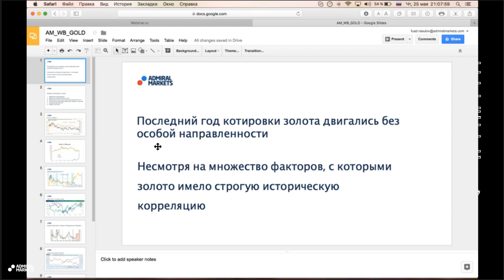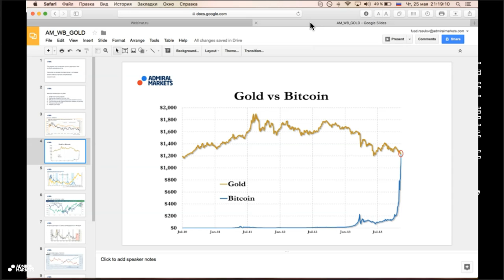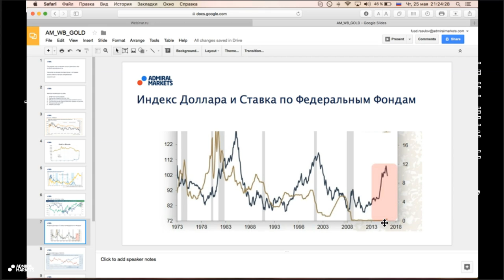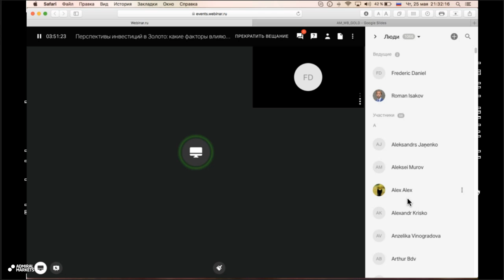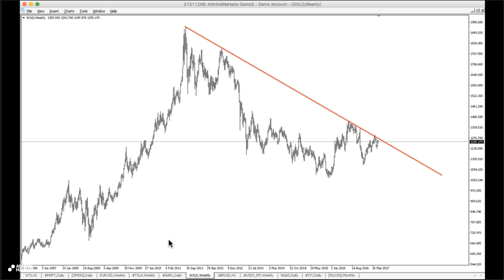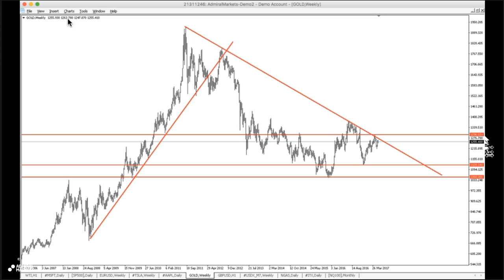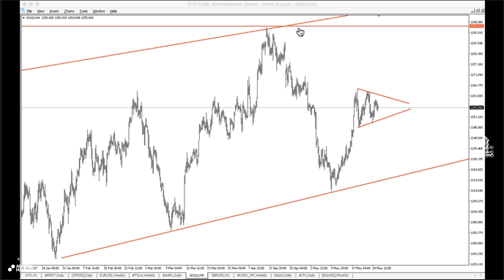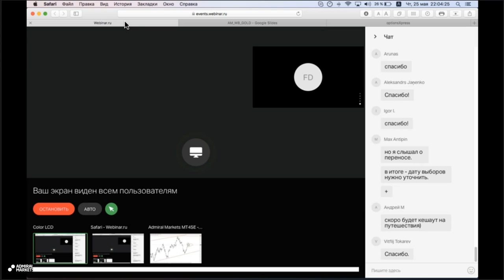Перспективы инвестиций в Золото: какие факторы влияют на цены благородного металла?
Вебинар, посвященный золоту, в первую очередь - перспективам инвестиций в этот актив, с учетом текущий ситуации на финансовых рынках. Расскажет какие факторы и тренды коррелируют с ценами на золото, какая статистика особенно сильно влияет и будет влиять на котировки.

На вебинаре вы узнаете:
- Какие факторы и тренды коррелируют с ценами на золото
- Какая статистика особенно сильно влияет и будет влиять на котировки
- Какие уровни окажут сопротивление на пути быков вверх
- Какие опционные уровни смогут остановить фьючерсы на золото.
Очень часто мне задают вопросы про личный опыт. Благо за 18 лет на рынке, есть о чем рассказать.
О хитростях риск менеджмента и укреплении дисциплины мы уже говорили, - сейчас настало время рассказать об организации всего процессса:
Как я пришел в трейдинг?
Какие кнгии читал и читаю?
Какие тренинги полезны начинающему?
Стоит ли начинать с демо-счета и как долго тренироваться?
Как организовано мое рабочее время?
Почему я торгую на инвесторские деньги и стоит ли это делать начинающим? и много других вопросов будут освещены на этом вебинаре